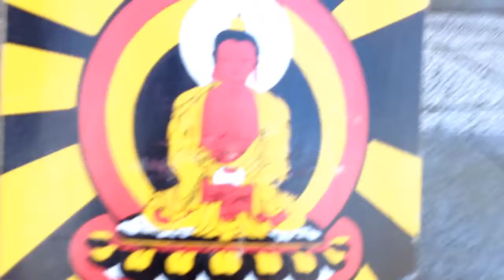Vlogar del ett